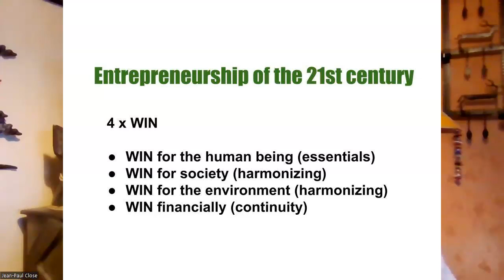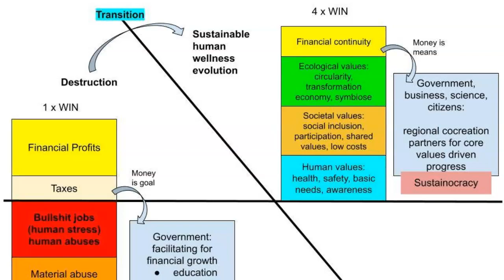4 x WIN, the entrepreneurship of the 21st century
Founder of Sustainocracy and serial 4 x WIN entrepreneur, Jean-Paul Close, briefly explains.